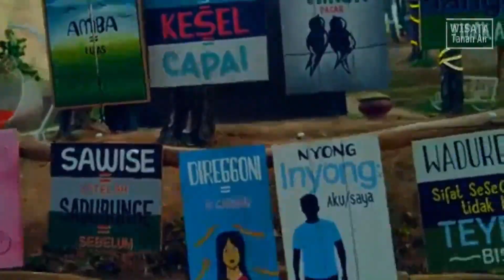10 Wisata TEGAL Paling Banyak Di Kunjungi Dan Instagramable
Tegal memiliki banyak potensi yang bisa dikembangkan. Salah satu produk andalan Tegal yang sudah terkenal yaitu Warteg atau Warung Tegal. Kota Tegal ternyata juga memiliki potensi alam yang indah yang cukup populer bagi wisatawan baik lokal maupun mancanegara.
Tegal sendiri memiliki berbagai jenis objek wisata yang wajib kalian explore jika sedang berlibur atau sedang berada di Tegal.
Ingin tahu tempat wisata apa saja  yang ada di tegal
Berikut 10 tempat wisata di tegal yang wajib anda kunjungi menurut wisata tanah air
Tapi sebelum anda menyaksikan video berikut ini alangkah baiknya anda pencet tombol like dan subscribenya agar kamu tidak ketinggalan video terbaru dari wisata tanah air